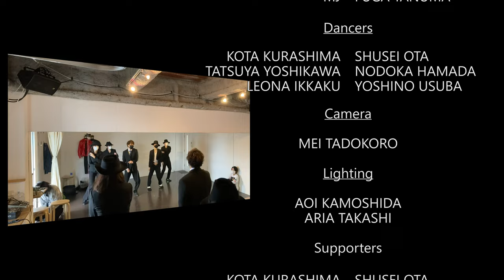"Smooth Criminal" Tribute to Michael Jackson #1 Crescendo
We would like to express our gratitude and respect to Michael Jackson, who produced many wonderful performances, and the people who worked on them.
From Jpanesen MJ Fans

[Cast]
MJ
- Fuga Tanuma

Dancer
- Kota Kurashima
- Shusei Ota
- Tatsuya Yoshikawa
- Nodoka Hamada
- Leona Ikkaku
- Yoshino Usuba

[Camera]
- Mei Tadokoro

[Lighting]
- Aoi Kamoshida
- Aria Takashi

[Supporter]
- Kota Kurashima
- Shusei Ota
- Aoi Kamoshida
- Tatsuya Yoshikawa
- Nodoka Hamada
- Leona Ikkaku
- Yoshino Usuba
- Mei Tadokoro
- Aria Takashi

What is "Crescendo" ?
This is an account for enjoying dancing as a hobby.